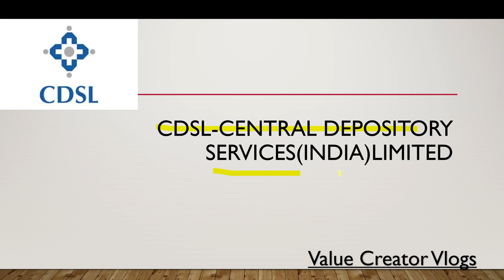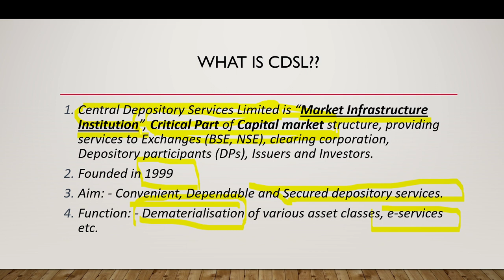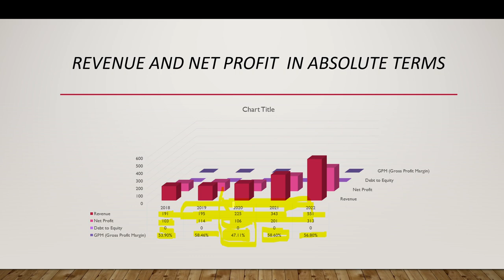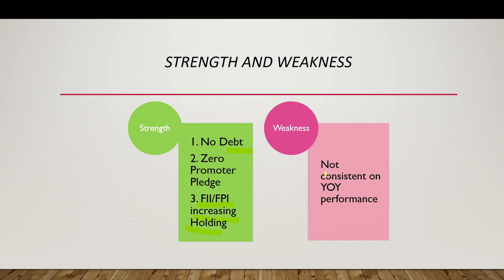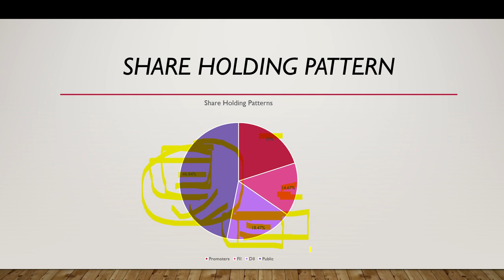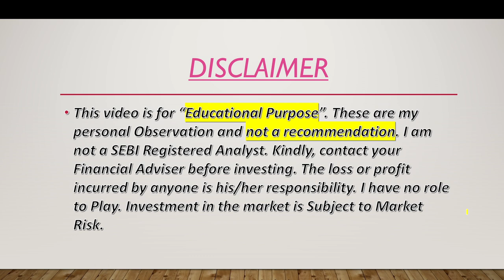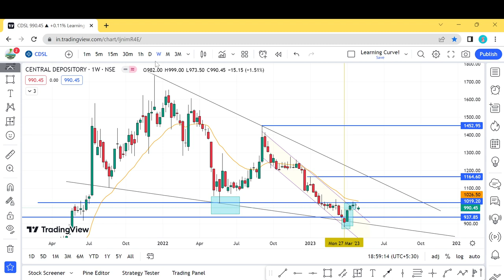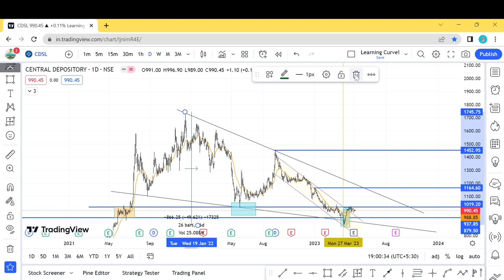2023 05 07 CDSL share news Central Depository Service (India) Limited news#Kya CDSL uper Jayega??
Value Creator Vlog